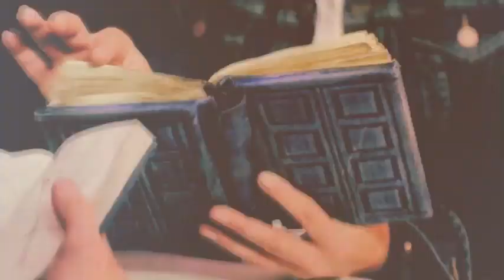River Song & The Doctor "never thought we'd have a last kiss..."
Because I now officially ship them! I adore River and Eleven together, so i figured it was about time I made something. And the end of last nights episode, I was just sitting there thinking I know the PERFECT song for this. But I was kind of conflicted because I promised myself I would never use a Taylor Swift song, and also I came onto youtube and saw that someone had already done it, and beautifully too :( But they only did a vidlet, and I desperately wanted to use the whole song so, I guess I'm just hoping it won't be an issue.

Please please please comment and rate if you enjoy :D